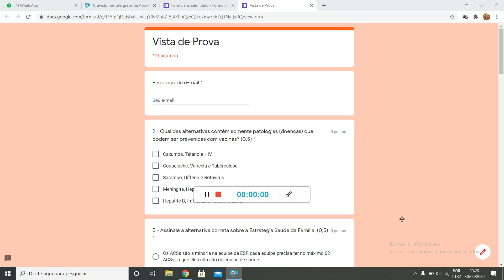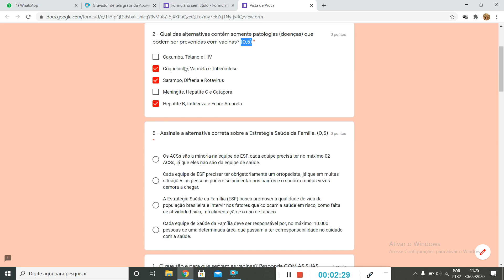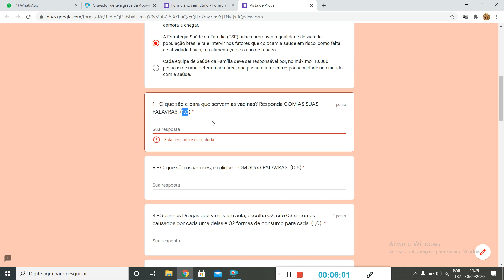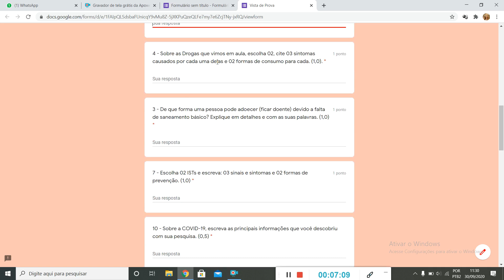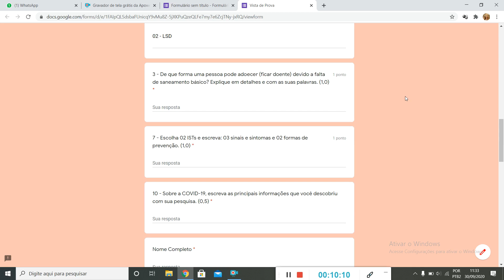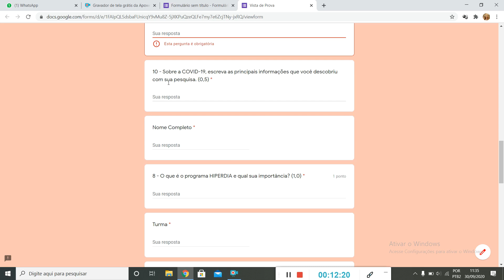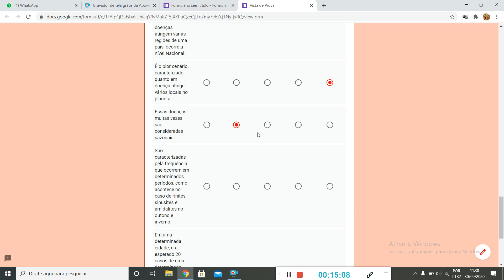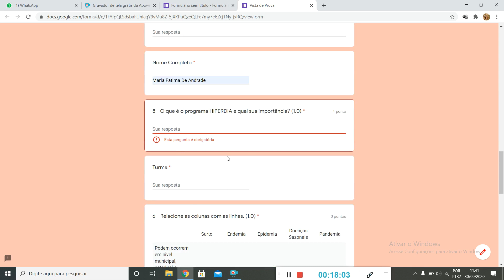Vista de Prova - saúde coletiva